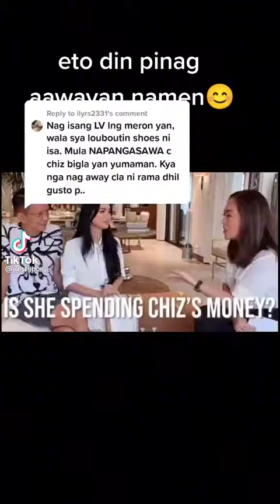Heart Evangelista and Chiz Escudero on Prenup heartevangelista chizescudero #